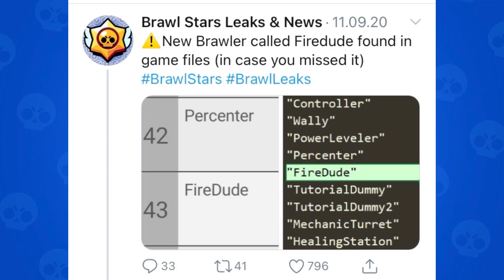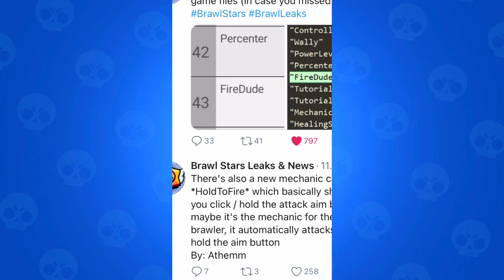Neuer legendärer Brawler - Alex ?/Brawlschau